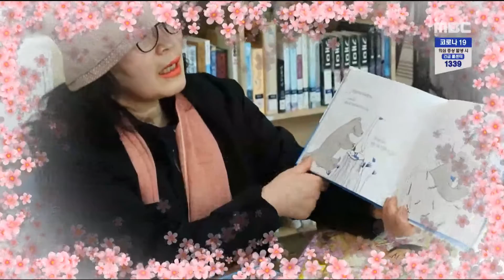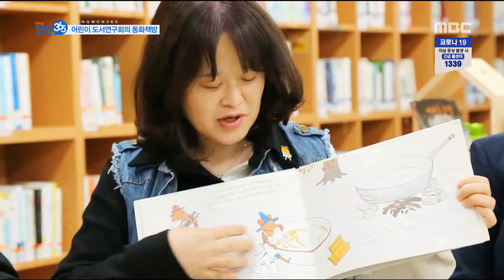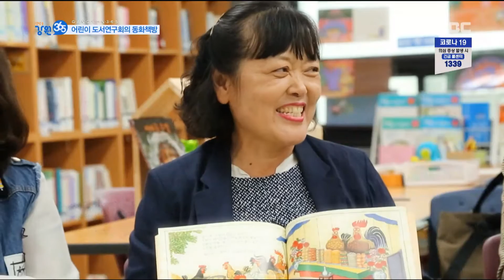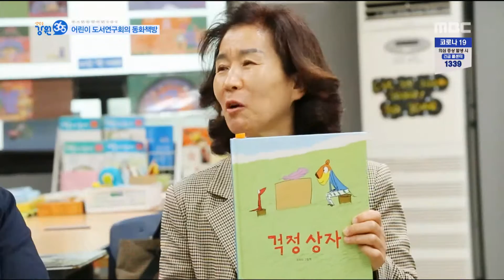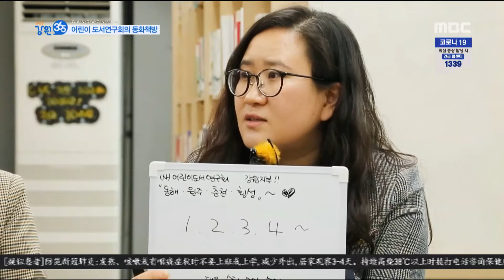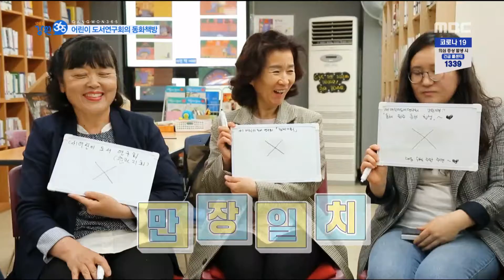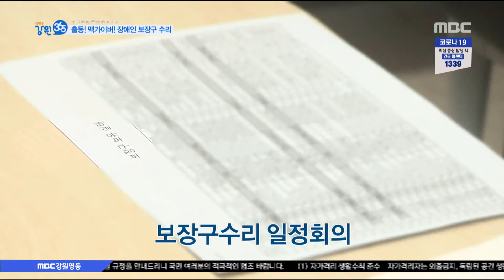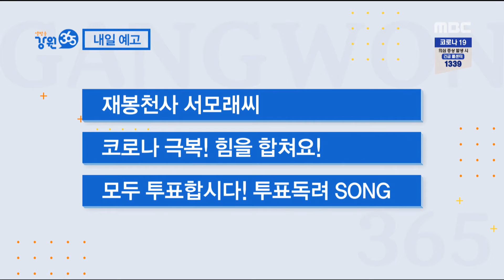[강원365] 어.도.연과 함께하는 집콕 책방 / 봄, 대신 전해드립니다 / 찾아가는 맞춤형 보장구수리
어.도.연과 함께하는 집콕 책방 - 춘천
봄, 대신 전해드립니다! - 강원영동
찾아가는 맞춤형 보장구수리! 저에게 맡겨주세요 - 원주

2020년 4월 7일 방송